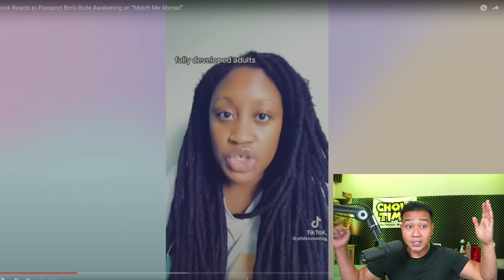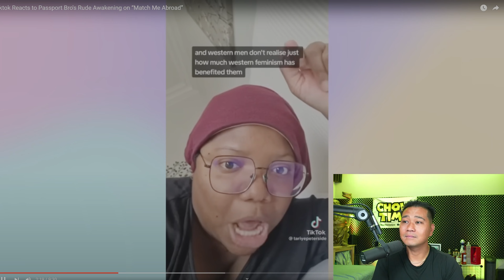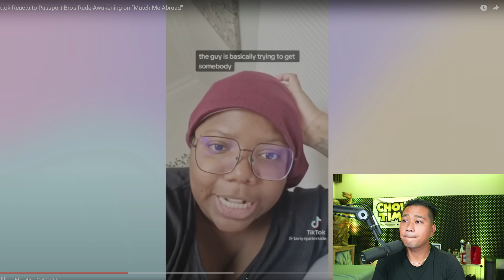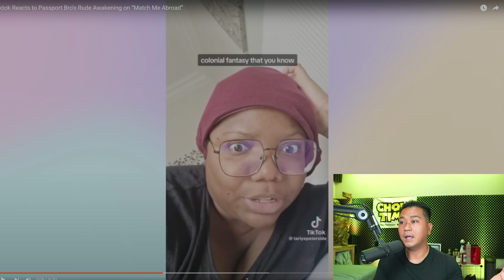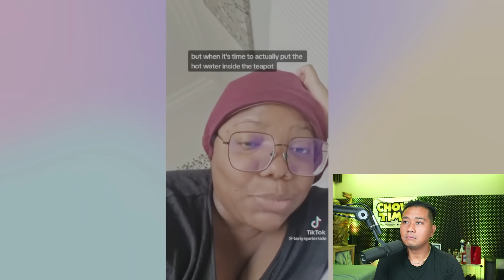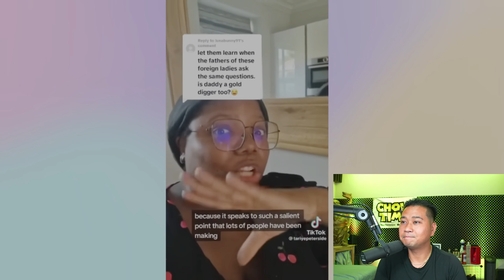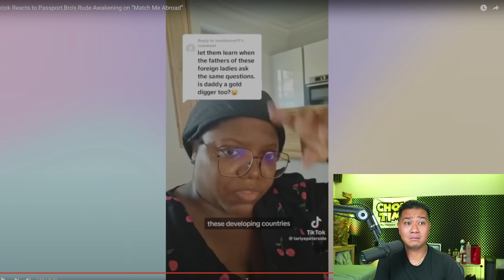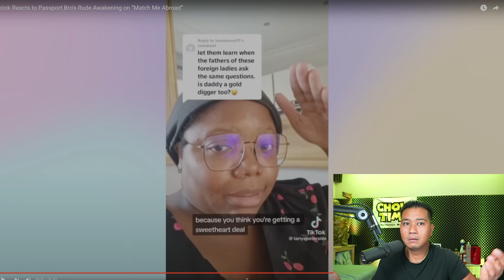Women Making Tiktok compilation Shaming Passport Bros on Youtube! Passport bros up!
give them some support @sharhenley